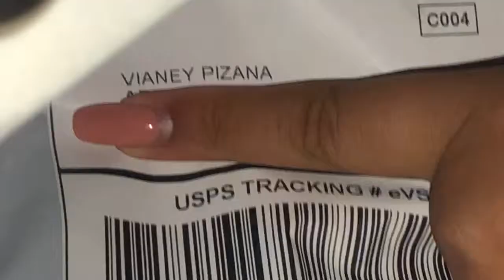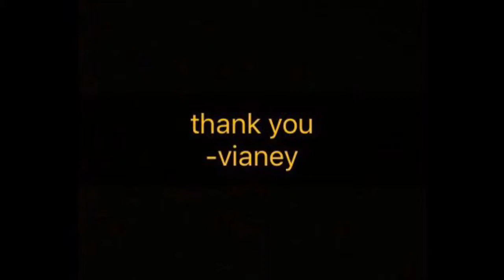TEDDY BEAR COAT UNBOXING ft. Zaful